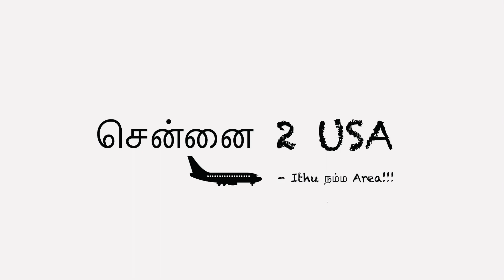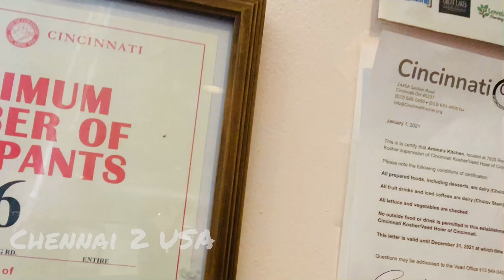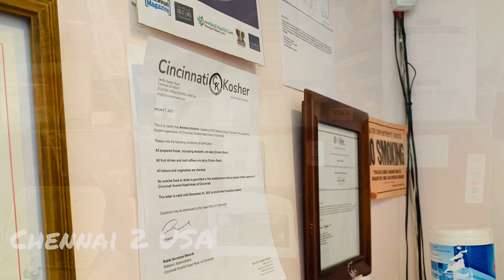அமெரிக்கால நம்ம ஊர் சாப்பாடு | Amma’s Kitchen Food Review Tamil | Indian Restaurant in USA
Hello friends in this video we will see the food review of Amma’s Kitchen which is located in Cincinnati.

All the food items were so good and tasty.
Enjoy watching our fun video.